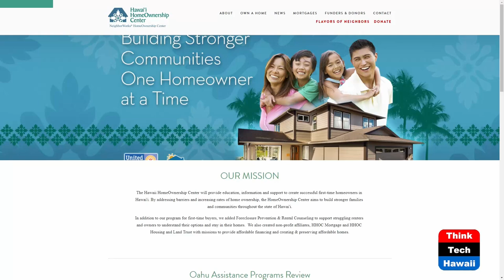The Road to Homeownership Through HHOC (Finding Your Piece of the Rock)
How Can HHOC Help Me to Own a Home.  The host for this show is Abe Lee.  The guest is Reina Miyamoto.

Reina Miyamoto, Executive Director for Hawaii Homeownership Center (HHOC) discusses how HHOC can teach people to prepare to become a homeowner through their education program and 9-hour course on the steps involved in preparing for home ownership.

Underwriters:
Michael Sklarz
The Cooke Foundation
Hawaii Energy
Hawaii Energy Policy Forum
Hawaiian Electric
Galen Ho of Immersive Worlds
Kamehameha Schools